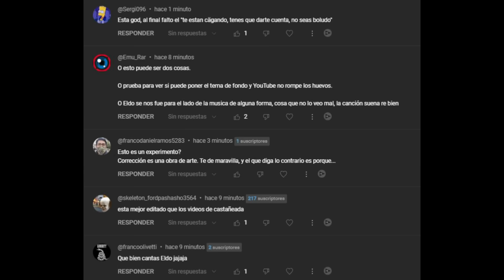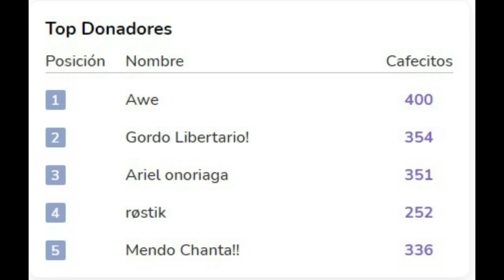Se Terminó Eldo Larcito?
Vayan a escuchar a mi banda 🪐